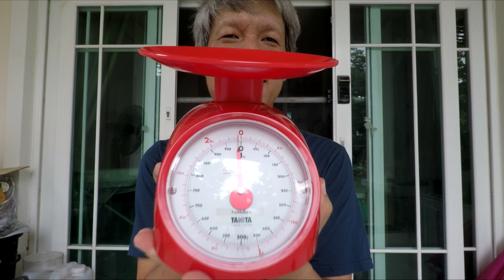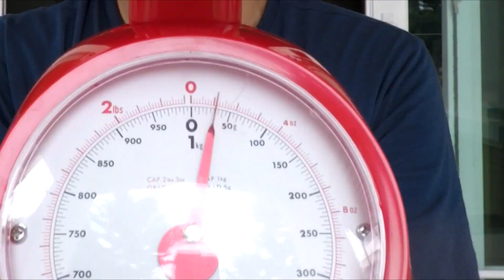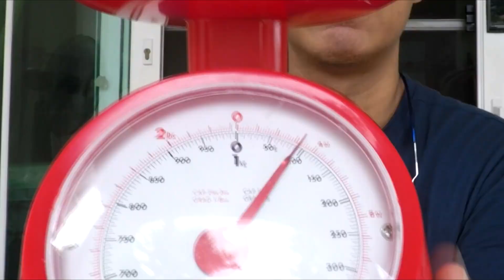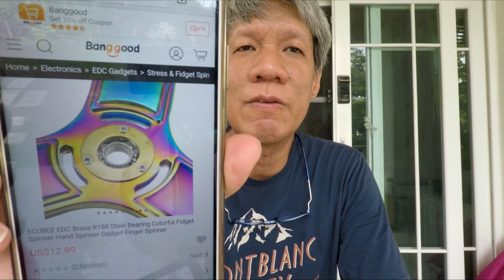รีวิว spinner fidget งัดแงะ สปินเนอร์ กาแลคซี่ ⚛️ เตรียมแจกแล้วจ้า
รีวิวสปินเนอร์ สองแบบ ถอดเปลี่ยนลูกปืนได้ กับแบบวงกลม

สปินเนอร์ สีกาแลกซี่ + ไขควงจิ๋ว
app มือถือ
-โค้ดลดอีก 15%  สินค้าทุกอย่างในหมวด EDC
กรอกโค้ด BGEDC
หมดเขต 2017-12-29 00:00:00

- ของเล่นทุกอย่าง ลด 8% หมดเขต หมดเวลา 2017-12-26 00:00:00 code： ToysHo

กติกาที่จะแจก ให้ รอคลิปหน้า นะครับ
ติดตาม IG พ่อนนท์ได้ที่  IG  dotcom_digital คร๊าบบบ